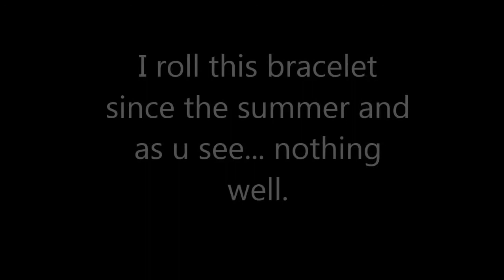World of Metin2 Success P Shaolin Stance & Dragon Roar